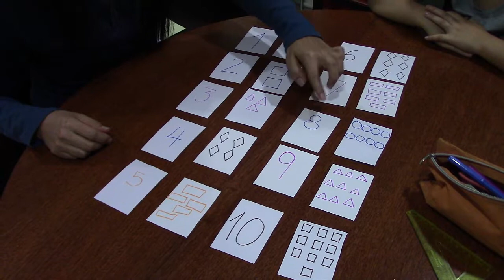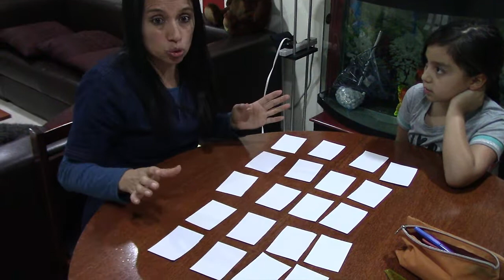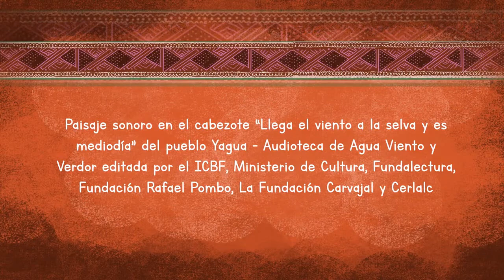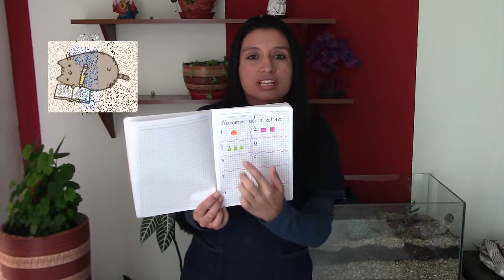Cantando y jugando nos vamos apoyando